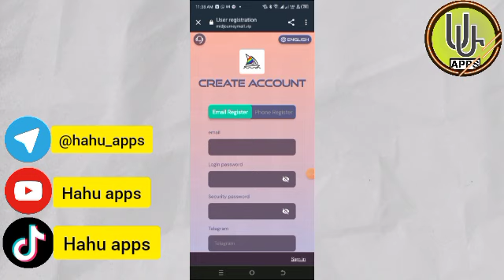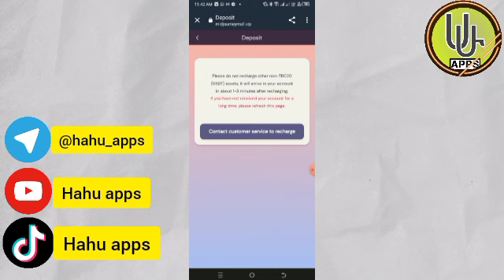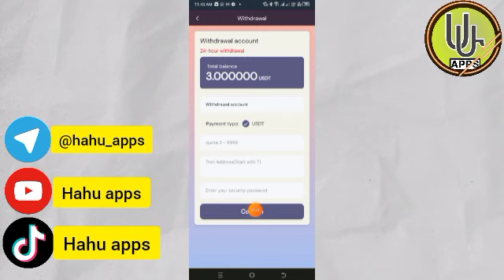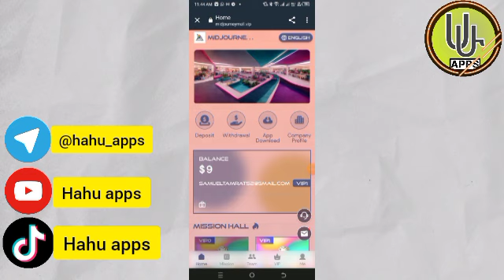🔴 በየቀኑ ብር ተቀበሉ || new usdt order grabbing website || new usdt shopping site || usdt investment site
Midjourney Mall launched at 0:00 on September 6, 2023 (New York time)
Minimum deposit amount is 9 USDT.
The task reset time is 00:00 (New York time).
Accounts with VIP0 level can withdraw USDT normally.
Midjourney Mall profits come from those online stores that place tasks in Midjourney Mall.
Anyone can recharge USDT to become a shareholder of Midjourney Mall.
All Midjourney Mall Shareholders can claim tasks and get commissions in Midjourney Mall.
Recharge 9 USDT to become VIP1 Shareholder,daily income 3 USDT
Recharge 20 USDT to become VIP2 Shareholder , daily income 5 USDT
Recharge 57 USDT to become VIP3 Shareholder,daily income 15 USDT
Recharge 162 USDT to become VIP4 Shareholder,daily income 45 USDT
Recharge 459 USDT to become VIP5 Shareholder ,daily income 135 USDT
Recharge 1296 USDT to become VIP6 Shareholder , daily income 405 USDT
Recharge 3645 USDT to become VIP7 Shareholder , daily income 1215 USDT
Recharge 10206 USDT to become VIP8 Shareholder , daily income 3645 USDT
Recharge 28431 USDT to become VIP9 Shareholder , daily income 10935 USDT
Recharge 78732 USDT to become VIP10 Shareholder , daily income 32805 USDT
Invitation bonus
Get 17% of the deposit amount of the first-tier subordinate users.
Get 10% of the deposit amount of the second-tier subordinate users.
Get 7% of the deposit amount of the third-tier subordinate users.
for example
If D deposited 1000 USDT
If you have any questions, please contact online customer service